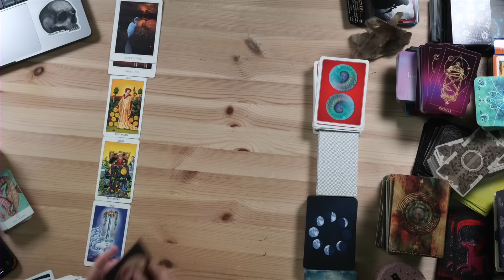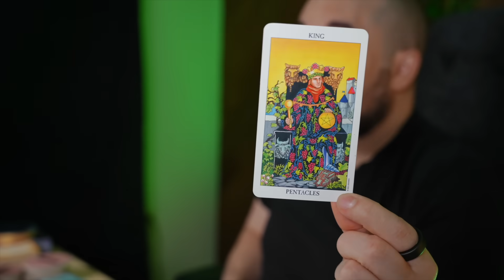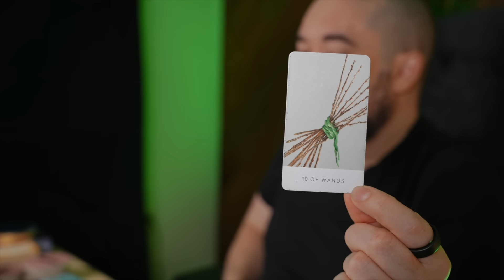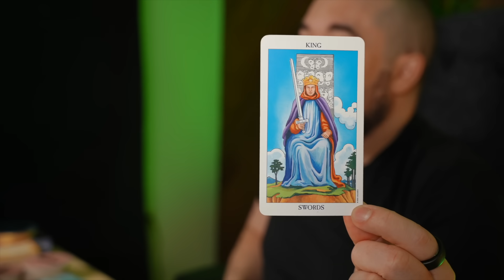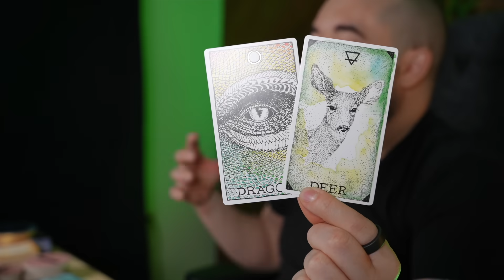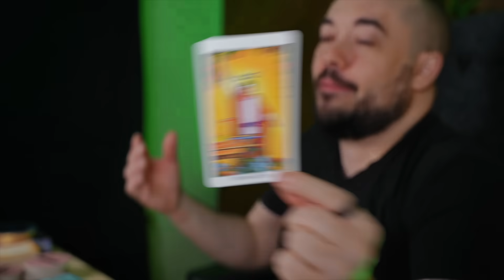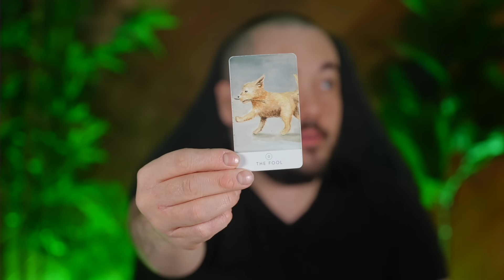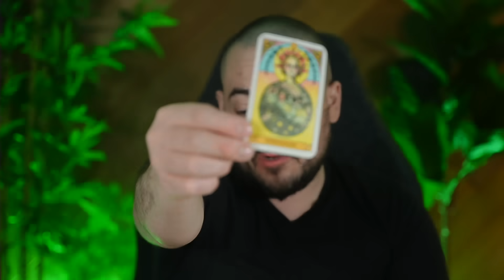Pisces This Is Deep! The Fire Inside You! September 11th - 17th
Welcome to your tarot reading for the week of September 11th - 17th where we will cover the Past, Present, Future & Outcome. 🔑Key Moments: "Thriving" is a central theme. If it feels like you aren't then I've got the exact guidance for you. There is an inner fire inside of you that is driving you forward, and you are being guided to embrace that inner fire. If you've dealt with a tricky, manipulative person then you're moving past that. There is something really special coming in for you, so you won't want to miss the fiery climax of this reading.